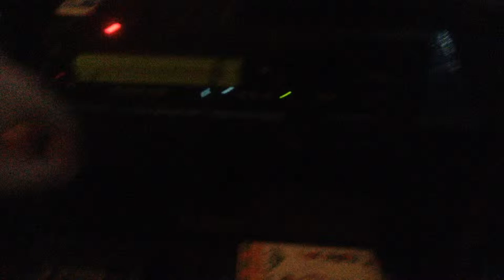jax car wash